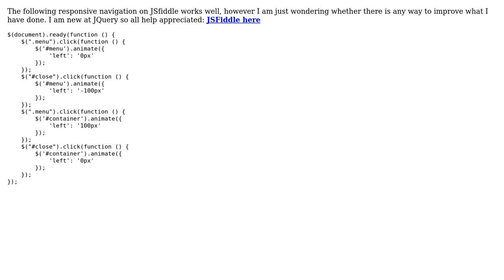Code Review: Responsive Navigation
With thanks & praise to God, and with thanks to the many people who have made this project possible! | Content (except music & images) licensed under CC BY-SA | Music | Images & others | With thanks to user Scimonster user Quill user Jon Fuller and the Stack Exchange Network Trademarks are property of their respective owners. You are responsible for your own actions.